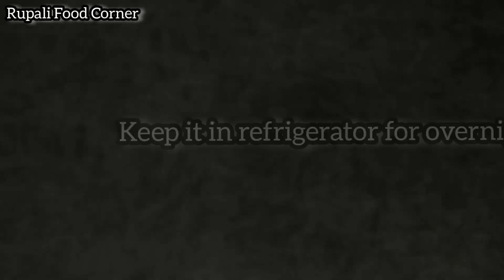Tiranga Icecream | इलायची, केसर और पिस्ता 3 फ्लेवर आइसक्रीम की आसान रेसीपी - Independenc Day Special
Tiranga Icecream| इलायची, केसर और पिस्ता 3 फ्लेवर आइसक्रीम की आसान रेसीपी | Independence day Special

Hello everyone how are you hope you all are fine well and healthy so todta i am sharing with you are very very very much unique recipe tricolor ice cream
Tricolor ice cream ❗
How can we make tricolor ice cream❗

Ingredient -

Amul fresh cream - 250 ml
Pista - 2 tbsp
Cardemom powder - 1/2 tsp
Saffron strands - 10 - 12
Green Food Color - few drops
Orange Food Color - few drops

Happy cooking👨‍🍳